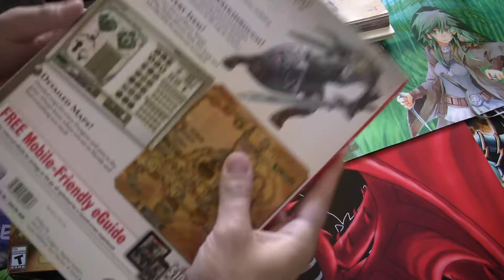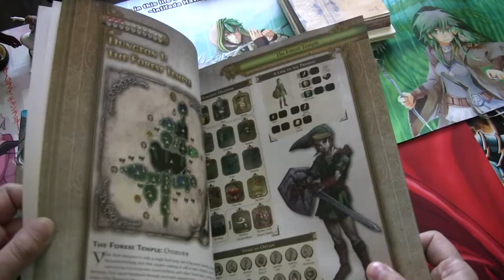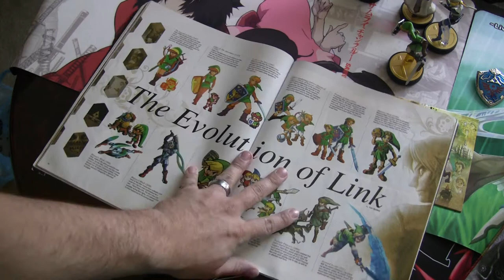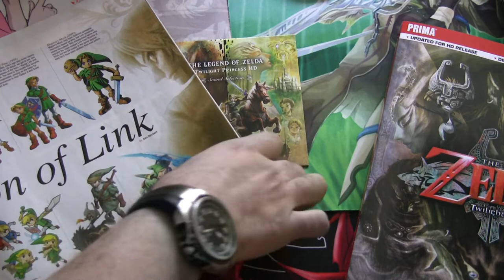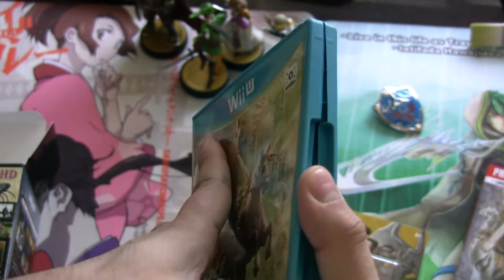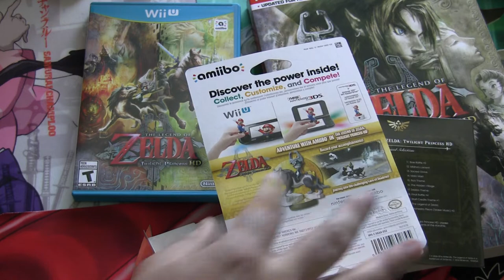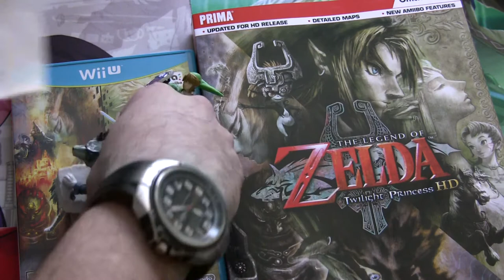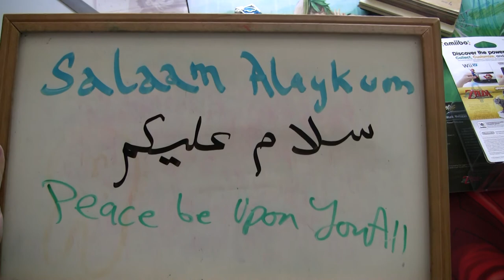opening Loz TP +Strategy guide +amiibo comparison & upcoming playthru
super hyped, will edit descriptions later. Jummah Mabrook & will soon begin filming the game going through this epic adventure along side my wife! join the journey, comment your thoughts (dont be shy) subscribe if your new  & like the video to support us!

Fish tank related
video game vid to follow this 1
1Sketch A Day

Like (helps others see this vid)
Share (we need more views to encourage more)

AsSalaam-Alaykum waRahmatullahi waBarakatuhu !
Peace be upon you all & God's Mercy & His Blessings